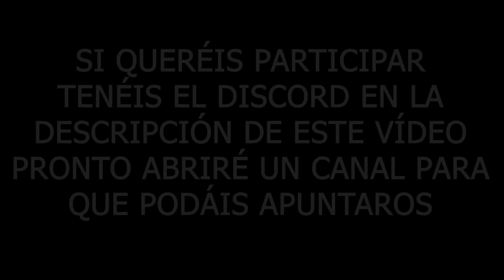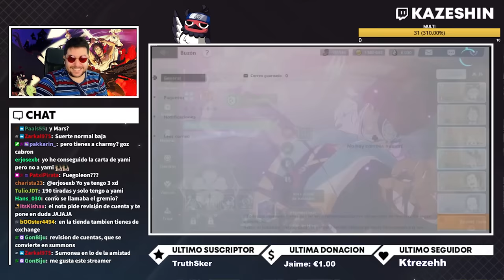LA MEJOR FORMA DE EMPEZAR ES ESTA! | REVISIÓN DE CUENTAS #1